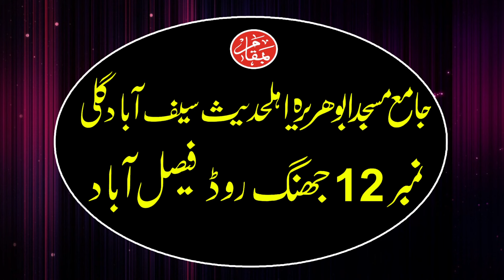Qari manzar iqbal farooqi topic seerat hazrat ibrahim 31-04-2024 Khutba juma By Mudassar islamic